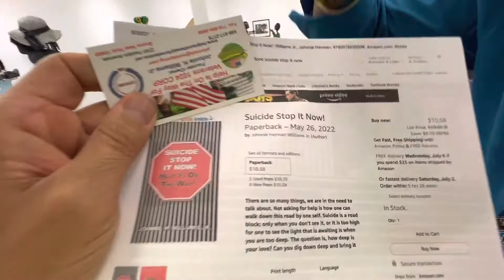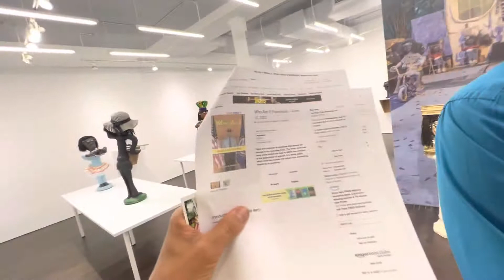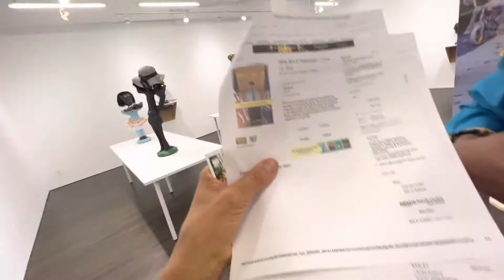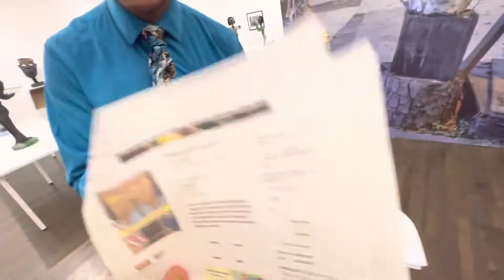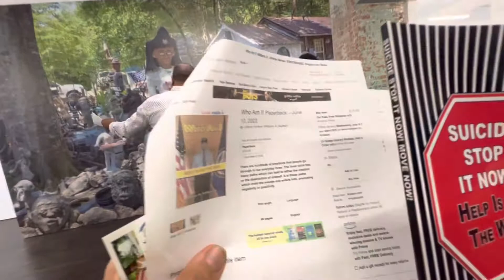the best book in town: suicide prevention- bc art doesn’t do it - and the Vietnam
relax
and bike

and
buy art of artist and fashion designer

tainerganahl sorry i m also a
survivor if my house
my corr cases and the worst care is still
out. the case against the bikkioair reardonthimas who sold
out - tossed out the mother of my children and it is all verifies le in nyc family court - i can t wait to have him in come to
his sense s and i also
will not stop till 10 millions and 59 millions will compensate us -
so i can go in and enjoy my kind of homelaaness
yea i am homeless bc
inhave
to
bank and sell kunst of my house -
and that also is ahit to just mitigate and the only
litigator
in town is me bc eveywbody walja me to
the curve

happened again tonight. i couldn’t even au ooor t the more needy and hence
i was told to walk the
dog
out

hence
how should i feel.  a i sone d and out of the door. -
that tastes ahit and everything too hard to explain sorry

r